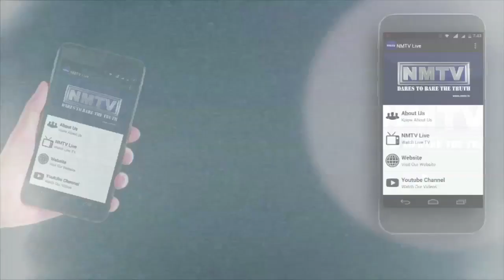Tukaram Munde declares war on corrupt officials at Nashik Municipal Corporation